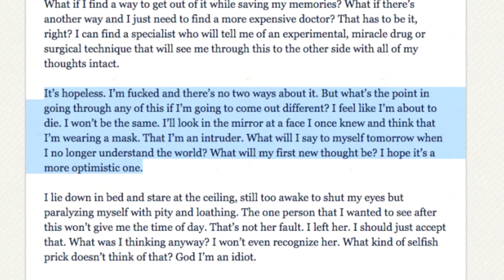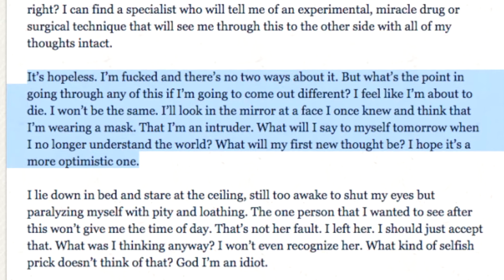Weekly Writing Challenge - WEEK 29 (REQUEST)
WEEK 29's CHALLENGE: Write a 10 minute stream of consciousness piece from the perspective of a character who has just woken up in a box.
NOTE: The Deadline for Week 29's Challenge is Monday, May 4th.
Thanks!